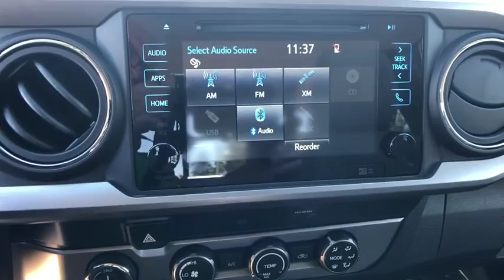2019 TOYOTA TACOMA 4WD Northern California, Redding, Sacramento, Red Bluff, Chico, CA KX168848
SUPER WHITE NEW 2019 TOYOTA TACOMA 4WD available in Northern California at  Lithia Toyota of Redding. Servicing the Redding, Sacramento, Red Bluff, Chico, CA area.
2019 TOYOTA TACOMA 4WD ACCESS CAB 6' BED V6 - Stock#: KX168848 - VIN#: 5TFSZ5AN9KX168848

250 E. Cypress Ave.

NAV, 4x4, ALL WEATHER FLOOR LINER & DOOR SILL P... SR5 PARKING SONAR & NAVIGATION PACKAG... Alloy Wheels, Tow Hitch. SR5 trim, SUPER WHITE exterior and CEMENT GRAY interior. Warranty 5 yrs/60k Miles - Drivetrain Warranty; CLICK ME!br /br /KEY FEATURES INCLUDEbr /Trailer Hitch 4x4, Aluminum Wheels, Keyless Entry, Privacy Glass, Steering Wheel Controls, Electronic Stability Control, Bucket Seats. br /br /OPTION PACKAGESbr /SR5 PARKING SONAR & NAVIGATION PACKAGE Auto-Dimming Inside Rearview Mirror, Radio: Entune Premium w/AM/FM/CD/Nav/App Suite, 6 speakers, 7 high-resolution touch-screen display w/split screen, auxiliary audio jack, USB 2.0 port, iPod connectivity and control, Siri eyes free, advanced voice recognition, Bluetooth hands-free phone capability, phone book access and music streaming, cache radio, HD Radio, HD predictive traffic and doppler weather overlay, SiriusXM satellite radio w/complimentary SiriusXM All Access 90-day trial subscription included, Gracenotes album cover art and integrated backup camera display, Entune App Suite, Destination Search, iHeartRadio, MovieTickets.com, OpenTable, Pandora, Yelp, Facebook Places and Slacker Radio, Rear Parking Assist Sonar, ALL WEATHER FLOOR LINER & DOOR SILL PROTECTOR PKG Door Sill Protectors. br /br /VISIT US TODAYbr /Our commitment to treating you in a neighborly fashion extends from our inventories and auto repair service to our no-frills, easy-to-comprehend auto financing. This comes not only in the form of car loans and leasing service for drivers from Redding, Chico, Red Bluff and Shasta Lake, but a tenacious spirit dedicated to getting the flexible terms you deserve. Please feel free to explore our entire site and see all of the products, services, and pre-buy car research we have to offer. br /br /Horsepower calculations based on trim engine configuration. Please confirm the accuracy of the included equipment by calling us prior to purchase. br /